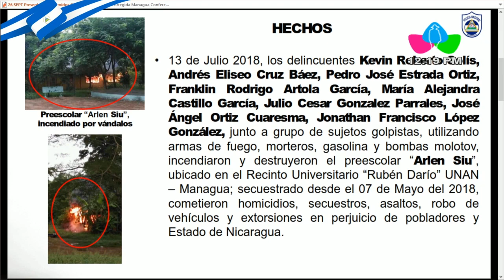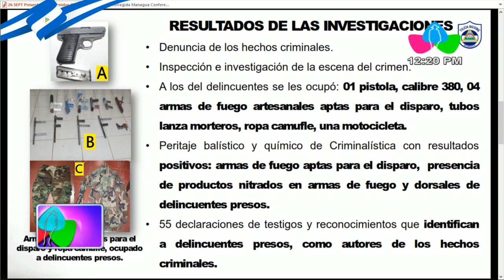Policía Nacional captura a cabecillas de grupos terroristas de Managua